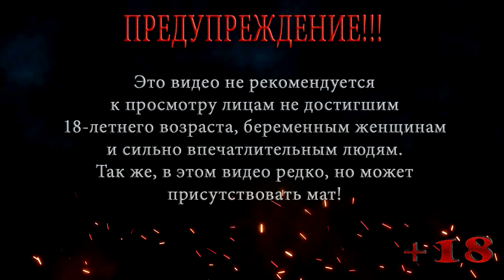Самая аппетитная еда ◀ Бесконечное лето #2 ▶️ Выпуск 36